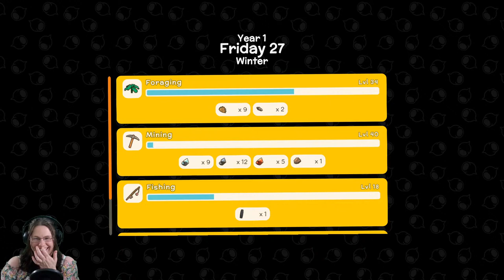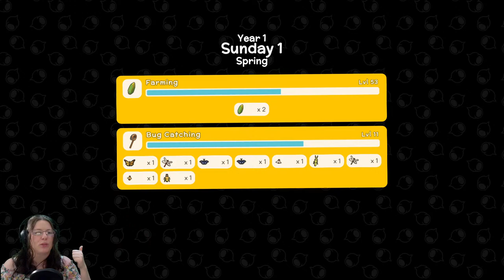Surveying locals for new stuff | Dinkum Closed Beta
We need blueprints, fertiliser, and THERES NEW PEDIA ENTRIES?